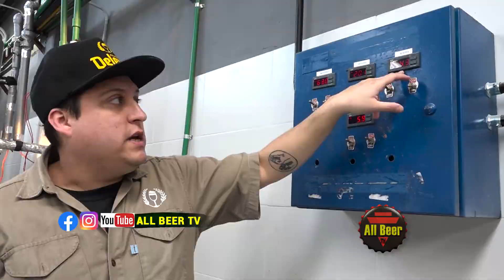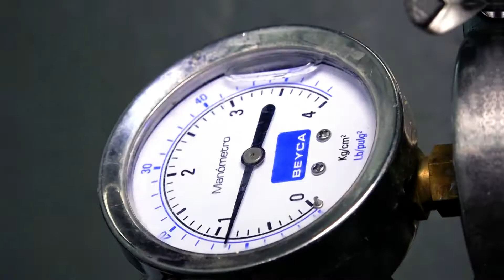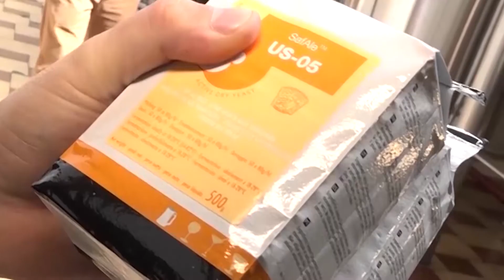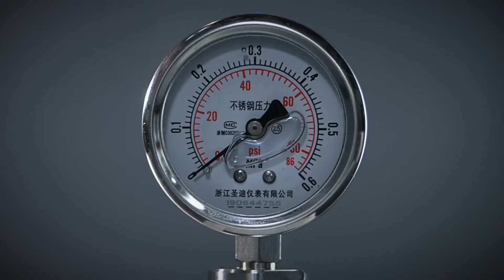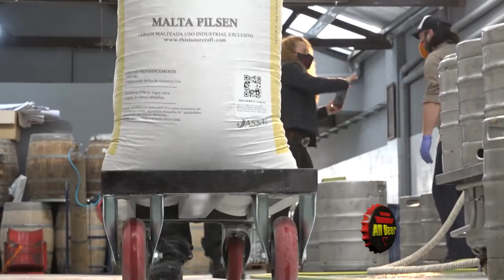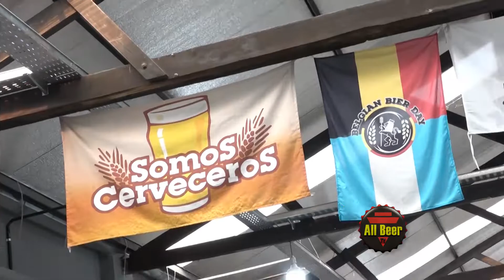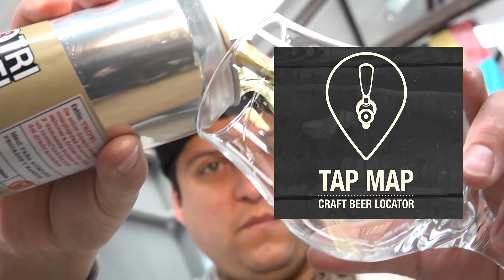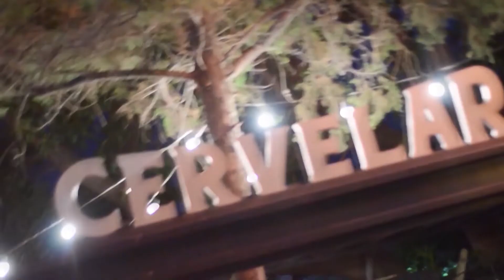All Beer TV | Programa Completo #386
Te mostramos la cocción del 5to participante, Percy Nicholas Beecher, y su padrino, el maestro cervecero Leo Ferrari de la cervecería Antares.

H Brew, es un concurso para homebrewers organizado por All Beer TV y Frío Beer, nuestros seguidores y los de Frío Beer eligieron a un puñado de cerveceros caseros para hacer cerveza junto a maestros cerveceros consagrados en la Cervecería Velazquez, gracias a la ayuda de sponsors de equipamiento e insumos cerveceros.
Luego, la cerveza de cada homebrewer será catada en el Centro de Cata, Buenos Aires, Argentina, dando a la cerveza ganadora, premios en equipamiento, estudio, y la posibilidad de fabricar su cerveza en una fábrica establecida con su maestro cervecero.

Visitamos la Abadía Deleuze, la fábrica de la cervecería, un lugar increíble en Avellaneda, de una cervecería especializada en birras belgas.